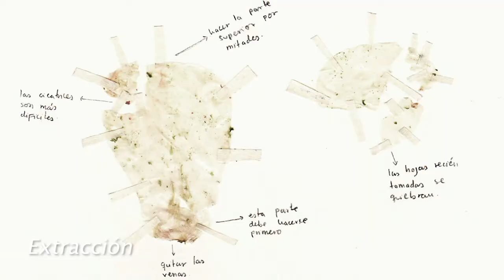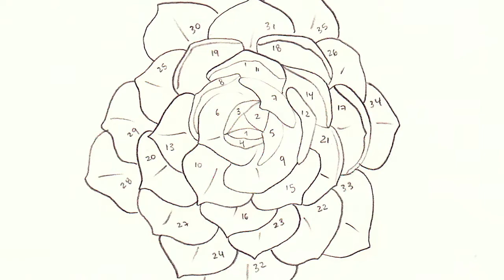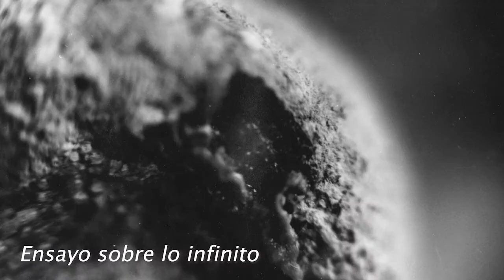Taller del artista.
Carolina Borrero.